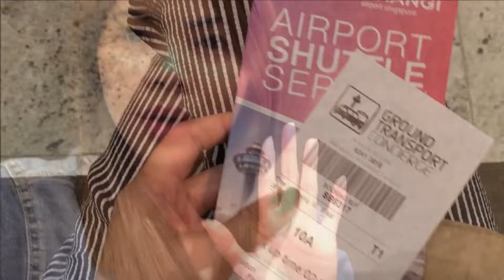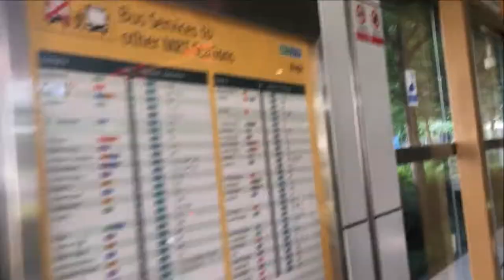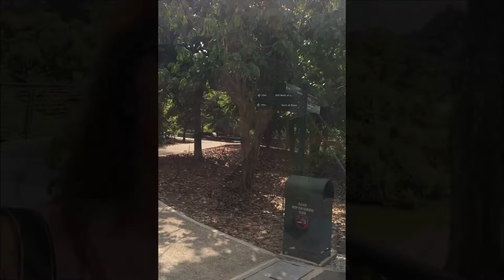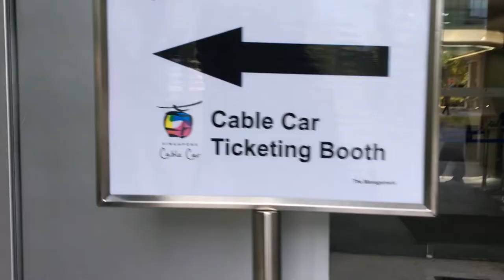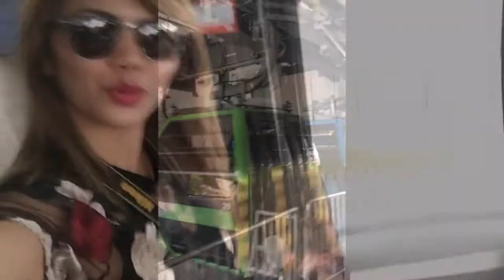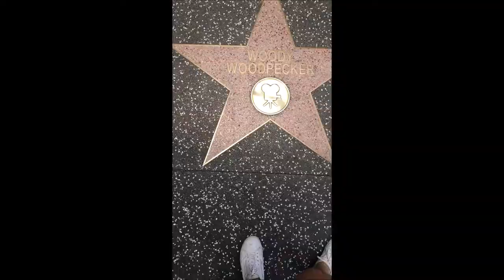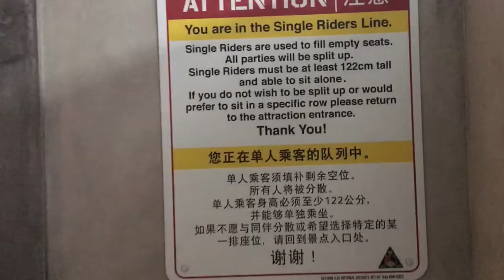VLOG #54: MY SINGAPORE SOLO TRAVEL ADVENTURE PART 1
I know it's been a while since my last post and I am sharing with you today my first solo travel experience in Singapore way back in 2019.